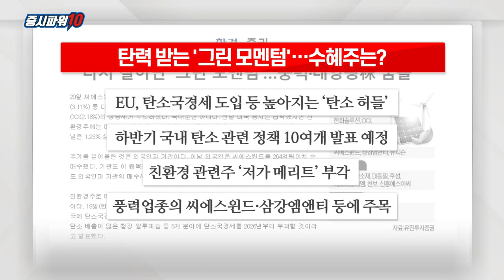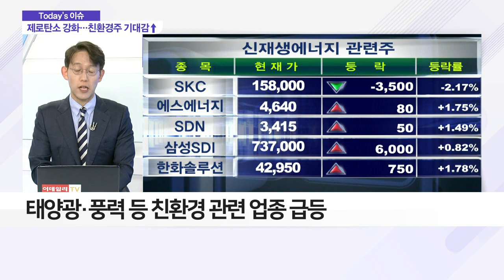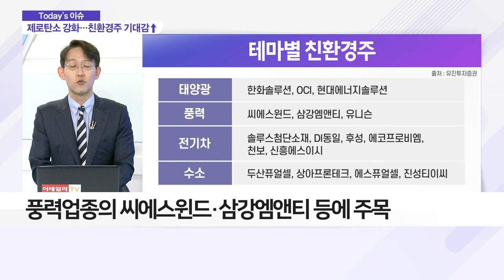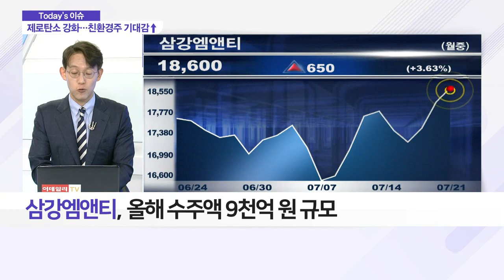탄력 받는 '그린 모멘텀'… 수혜주는?_이슈 파워 (20210721)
Q. 탄력 받는 '그린 모멘텀'… 수혜주는?
- 태양광·풍력 등 친환경 관련 업종 급등
- 풍력업종의 씨에스윈드·삼강엠앤티 등에 주목
- 씨에스윈드, 글로벌 풍력타워 점유율 20% 이상
- 연간 매출액 약 1조원대 성장 전망
- 삼강엠앤티, 올해 수주액 9천억 원 규모